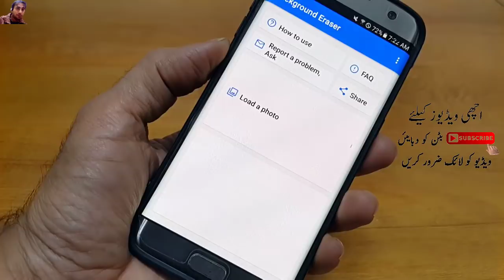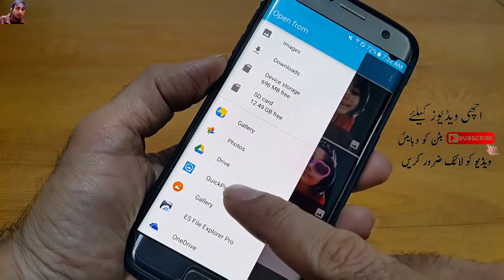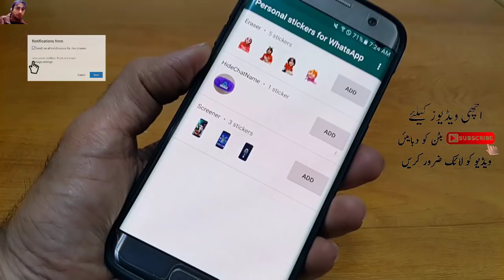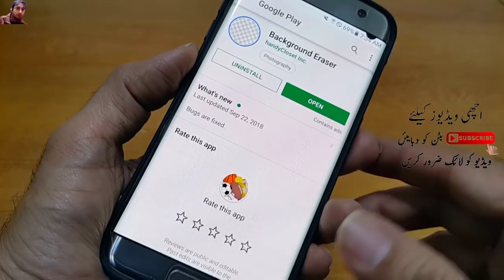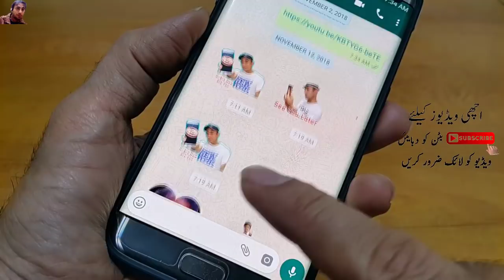How To Create Your Own Personal Stickers On Whatsapp | Whatsapp Sticker | URDU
How To Create Your Own Personal Stickers On Whatsapp. In this video, we will see how to create custom WhatsApp stickers with personal images for free. This way, you will have unique stickers you can send in the personal group.

Artist Social Media Link*
Electro-Light